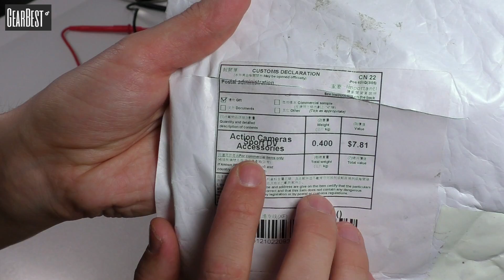Батарейки Xiaomi и крепеж для камеры Yi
Отличный набор из 10 батареек, но дороговат с нынешним курсом. Крепеж порадовал своим качеством + подойдет к GoPro.